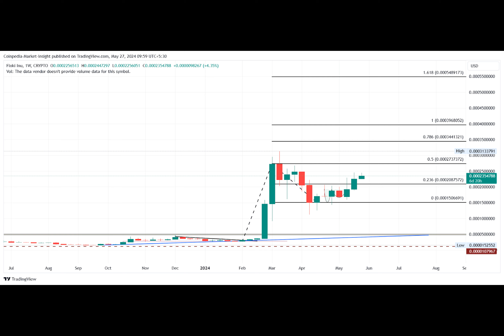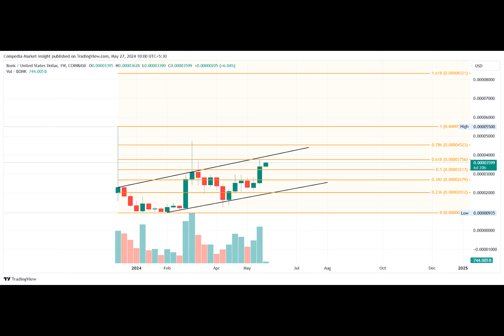PEPE, FLOKI, BONK Meme Coins Reveal Massive Bull Run Ahead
Why did the meme coins cross the road? To join the bull run party! This week, PEPE, FLOKI, and BONK are dancing to the beat of a potential massive jump. Will the meme coin frenzy continue or face a correction?